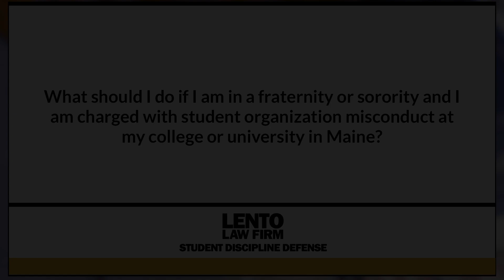I'm in a Fraternity or Sorority & charged w Student Organization Misconduct at College in Maine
Expert attorney answers questions about academic misconduct, Title IX, and other student disciplinary issues. In this video we asked, 'I'm in a Fraternity or Sorority & charged w Student Organization Misconduct at College in Maine'.
Ask The Attorney (0:01)
Expert Answer (0:05)